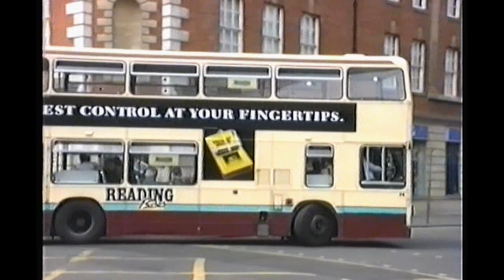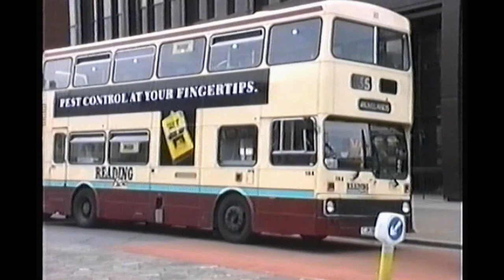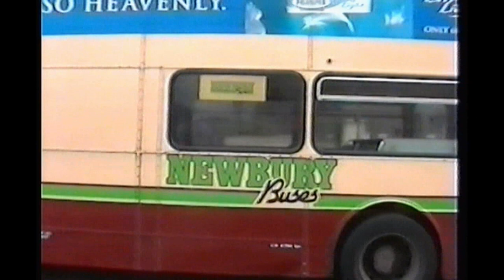Looking Back At Buses 033 Reading 1989 - 2002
Contains:
January 1989
April 1991
May 1993
November 1994
May 1997